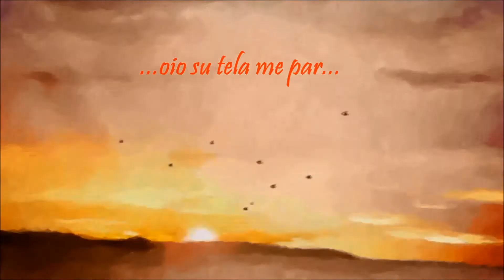ALBA (Oio su tela me par) - VIDEO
Musicitta'
ALBA (Oio su tela me par)
lyrics: S.Stell
arr: D.Vukelja, S. Stell
video: Dado